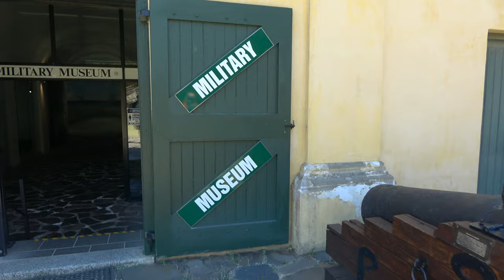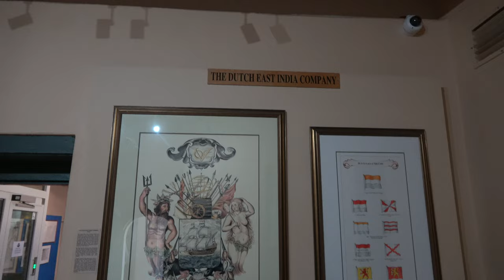Military Museum at the Castle of Good Hope in Cape Town - South Africa Dec 2023 Roots & Culture Tour